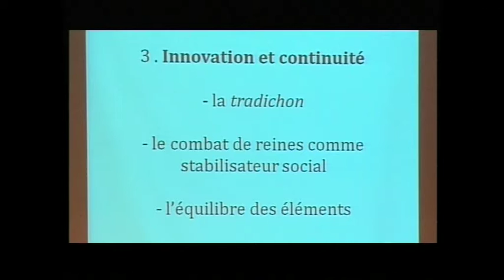Les nouveaux enjeux des batailles de reines 3eme partie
Conférence annuelle sur l'activité scientifique du centre d'études francoprovençales Rene Willien :Les nouveaux enjeux des batailles de reines :fête,sport et spectacle présenté par Christiane Dunoyer
Le 21 et 22 Octobre 2016 à  Aoste - Hostellerie du Cheval Blanc